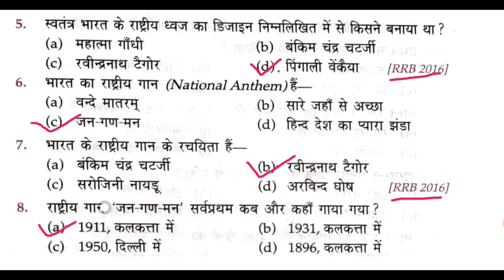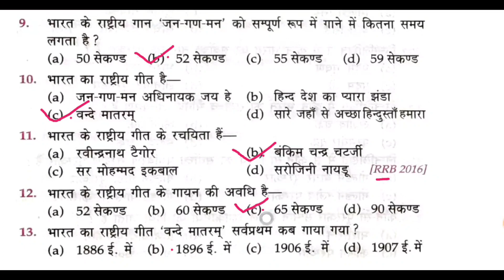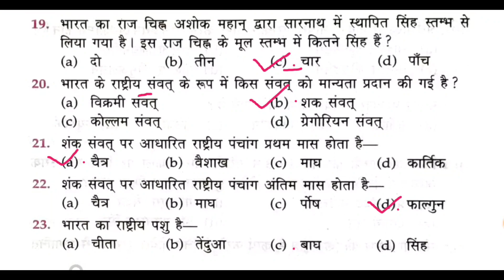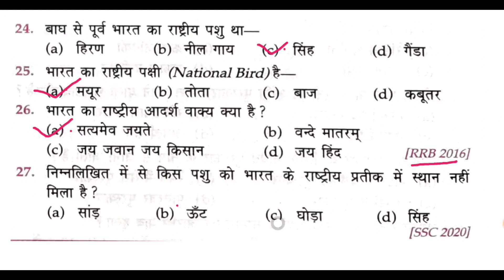भारत के राष्ट्रीय प्रतीक से संबंधित महत्वपूर्ण वस्तुनिष्ठ प्रश्न सभी परीक्षाओं के लिए महत्वपूर्ण